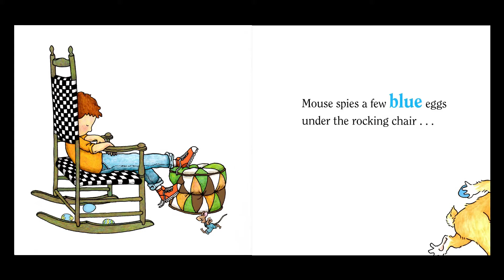HAPPY EASTER MOUSE! | Kid Books Read Aloud By Wonder House Storytime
Book Description- Who is hiding eggs in Mouse’s house? This adorable book combines an engaging Easter theme with a story about colors!
This book is perfect for toddlers, who will enjoy the simple introduction to colors and counting. Each page has one or two sentences and points out a different color and number of eggs.

To support this author, please purchase their book

Written an illustrated by: Laura Numeroff and Felicia Bond